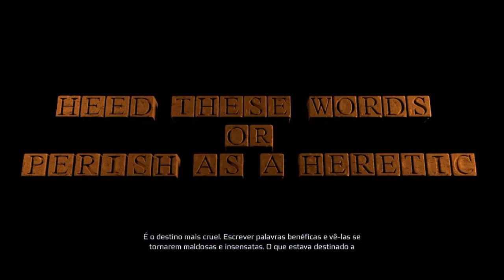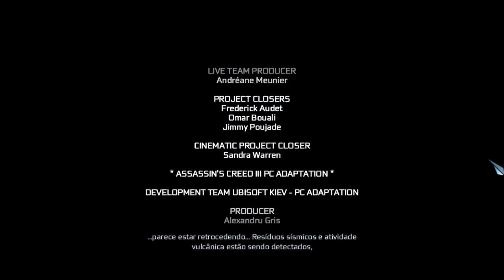Assassin's Creed 3 - #24: FINAL!!! (Português PT-BR)